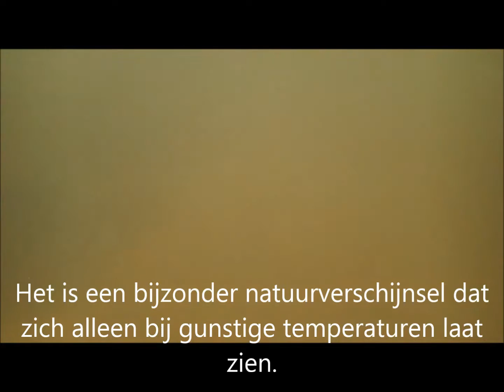Olivier in het Wild: Snorkelen in Limburg!!!!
Dit filmpje was van het snorkelen in Limburg.  Daar had ik slechts een stukje van 4 minuten op gezet maar ik dacht bij mezelf van dat was te kort. Dus hier het volledige stuk van het snorkelen. De grondels die ik daar heb gezien waren pontische stroomgrondels. Een van de meest voorkomende grondelsoorten in limburg.